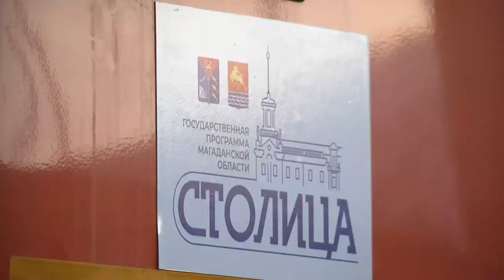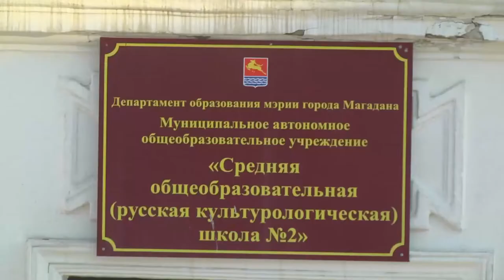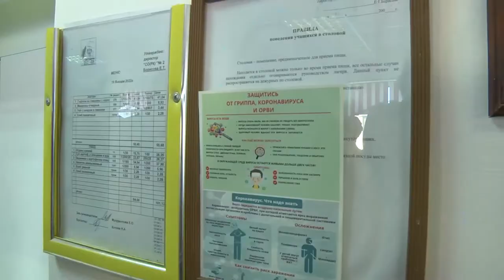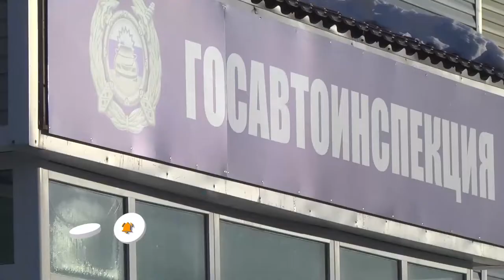Магаданское время от 19.01.2022